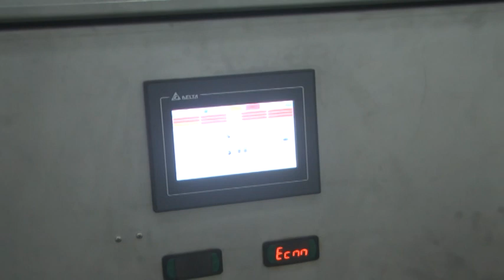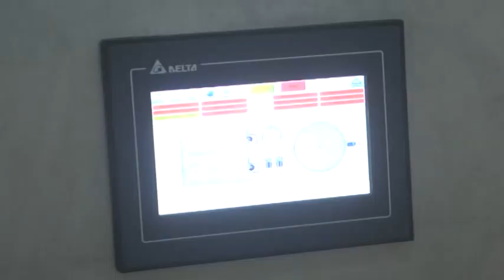GUSTAVO DONNET - ENORME ENFRIADOR DE AGUA CONSTRUIDO ÍNTEGRAMENTE EN SAN CARLOS